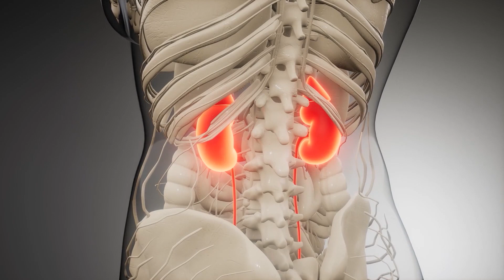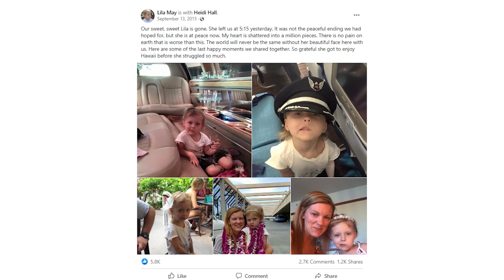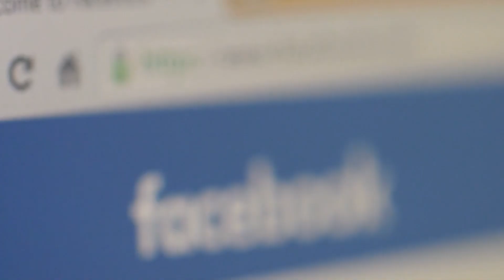Une fillette Epouse son Père. Quelques Jours Plus Tard, Elle Meurt. Cette Histoire Vous fera Pleurer